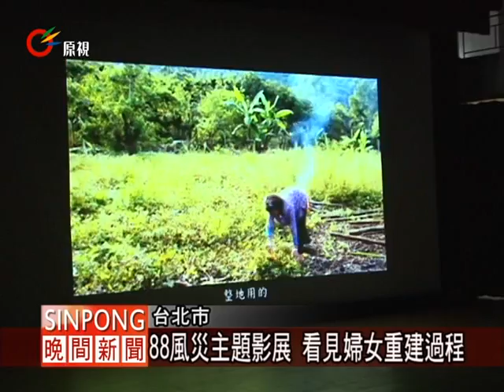88風災影展 記錄婦女重建心路歷程 20111024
【zermezerman/Takiyu】

高雄那瑪夏kanakanavu族人從八八風災後，因為交通不便，造成了許多人就醫上的困難，而相繼過世，這是阿美族的導演馬躍‧比吼所拍攝的紀錄片《山裡的微光》，記錄了kanakanavu在風災後的生活。

台灣原住民族圖書資訊中心舉辦了主題影展，以八八風災下的原住民族女性為主題，就是要讓民眾看見女性在風災後，如何重建自己的部落。

《山裡的微光》導演馬躍‧比吼以女性為主角，顯示部落女性在八八風災後是重建工作的重要者，這樣的拍攝角度，也獲得了在場民眾的共鳴。

阿美族的導演馬躍‧比吼不只將kanakanavu婦女在風災後的生活記錄下來，也從中看見kanakanavu居民最需要的就是心靈上的重建，而居民也藉由自己的力量，一步一步迎向未來。